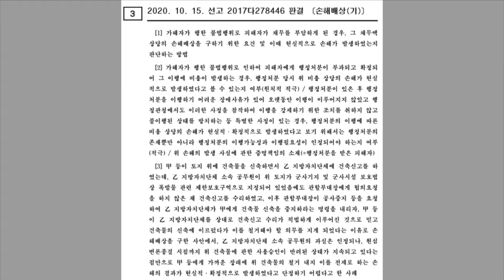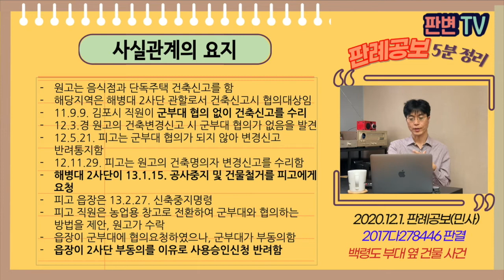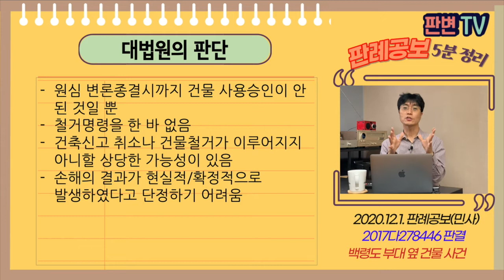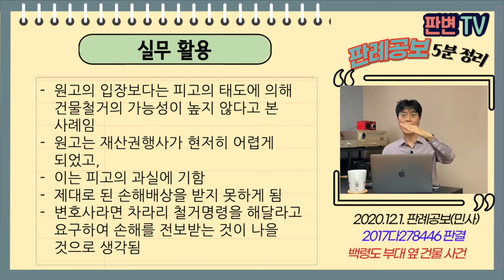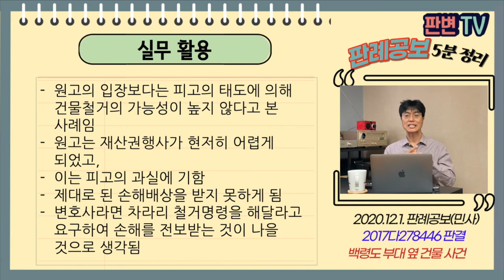백령도 부대 옆 건물 사건 [20.12.1.자 판례공보(민사)]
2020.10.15. 선고 2017다278446 판결
손해배상(기)

원고 건축주
피고 김포시(상고인)

파기환송

원고는 음식점과 단독주택 건축신고를 함
해당지역은 해병대 2사단 관할로서 건축신고시 협의대상임
11.9.9. 김포시 00읍 직원이 군부대 협의 없이 건축신고를 수리
12.3.경 원고는 건축변경신고를 하였는데, 그때 군부대 협의가 없었음을 발견
12.5.21. 피고는 군부대 협의가 되지 않아 변경신고 반려통지함
12.11.29. 피고는 원고의 건축명의자 변경신고를 수리함
해병대 2사단이 13.1.15. 공사중지 및 건물철거를 피고에게 요청
피고 읍장은 13.2.27. 신축중지명령
피고 직원은 농업용 창고로 전환하여 군부대와 협의하는 방법을 제안, 원고가 수락
읍장이 군부대에 협의요청하였으나, 군부대가 부동의함
읍장이 2사단 부동의를 이유로 사용승인신청 반려함

피고 김포시의 잘못된 행정처리로 건축을 사용할 수 없고, 결국 철거해야 됨
다만 아직 철거되지는 않았고, 언제 철거될 지는 모름
이로 인한 철거 등의 손해를 인정할 것인지

원심 변론종결시까지 건물 사용승인이 안 된 것일 뿐
철거명령을 한 바 없음
건축신고 취소나 건물철거가 이루어지지 아니할 상당한 가능성이 있음
손해의 결과가 현실적/확정적으로 발생하였다고 단정하기 어려움

실무활용
원고의 입장보다는 피고의 태도에 의해 건물철거의 가능성이 높지 않다고 본 사례임
원고는 재산권행사가 현저히 어렵게 되었고,
이는 피고의 과실에 기함
제대로 된 손해배상을 받지 못하게 됨
변호사라면 차라리 철거명령을 해달라고 요구하여 손해를 전보받는 것이 나을 것으로 생각됨